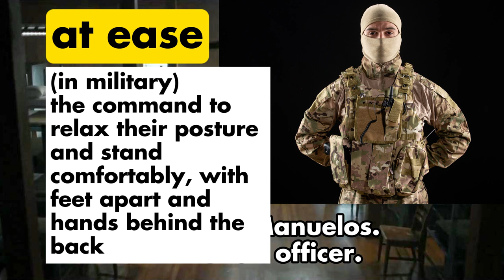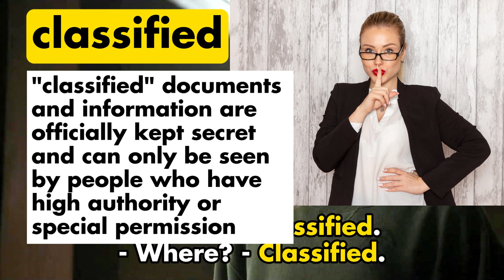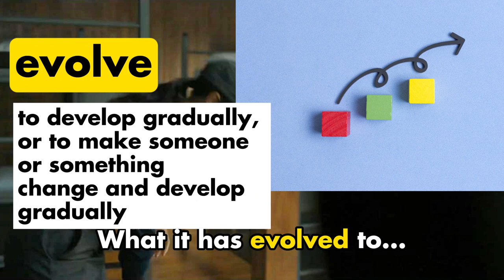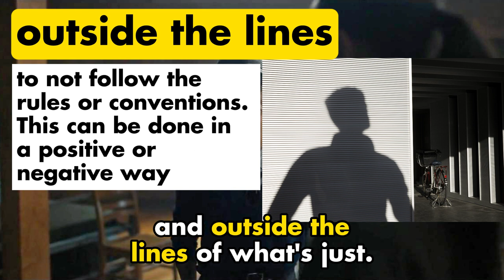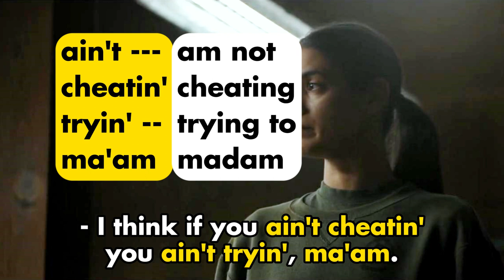Apostrophe in English words. Learn B2-C2 vocabulary (Special Ops: Lioness)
An English lesson with the Special Ops: Lioness.

Look at these words: ain't, cheatin', tryin', ma'am. There is an apostrophe in each of them. In this lesson, we will find out why it is used. Also, we learn some new upper-intermediate and advanced words, such as "at ease", "classified", "vetting", "frisk" and many others.

**credits:
Photo designed by Freepik.com